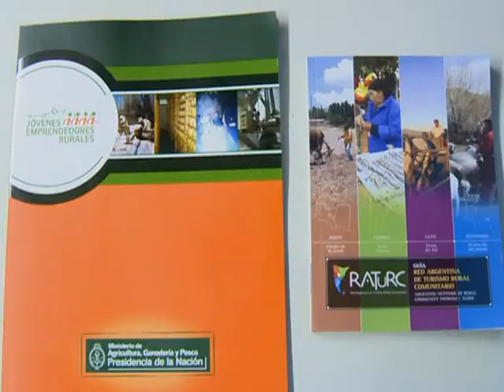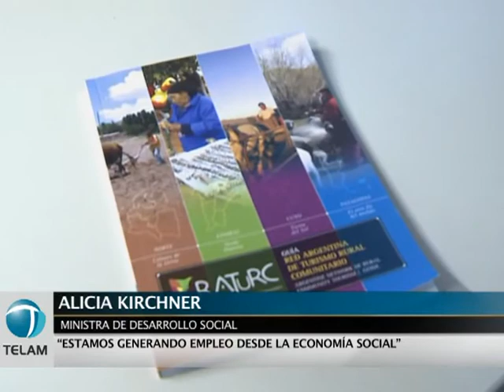Alicia Kirchner, Meyer y Yauhar acordaron impulsar el turismo social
Los ministros de Desarrollo Social, Alicia Kirchner; de Turismo, Enrique Meyer; y de Agricultura, Norberto Yauhar firmaron un convenio con el objetivo de fomentar el turismo rural.

"Mientras sigamos abriendo avenidas de la patria de esta manera, la Argentina va a tener el lugar que se merece", dijo Alicia Kirchner, en tanto que Meyer se comprometió a poner "todas las herramientas" con las que cuenta su Ministerio para poner en marcha el proyecto.

Por su parte, Yauhar confió en que este convenio permitirá mostrar la "verdadera" Argentina y no la que puede verse a través de los medios de comunicación.

Según se informó desde el ministerio de Agricultura, esta unión entre los tres organismos nacionales logrará una ejecución más eficiente del plan.

El ministerio de Agricultura, a través del INTA, de la subsecretaría de Agricultura familiar y del PROSAP, aportará proyectos de inversión pública social y ambientalmente sustentables, incrementando la cobertura y la calidad de la infraestructura rural y de los servicios agroalimentarios.

Por su parte, Desarrollo Social, a través del Instituto Nacional de Asuntos Indígenas, asegura el ejercicio de la plena ciudadanía a los integrantes de los pueblos indígenas, garantizando el cumplimiento de los derechos consagrados constitucionalmente.

Por último, durante el encuentro se presentó la guía de la Red Argentina de Turismo Rural Comunitario y se lanzó el primer Concurso Nacional de Turismo Rural.